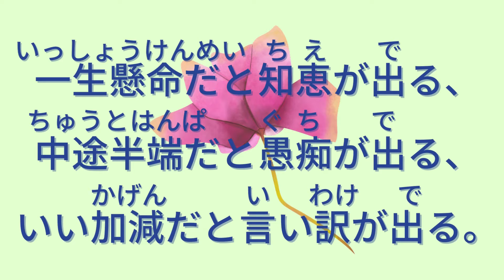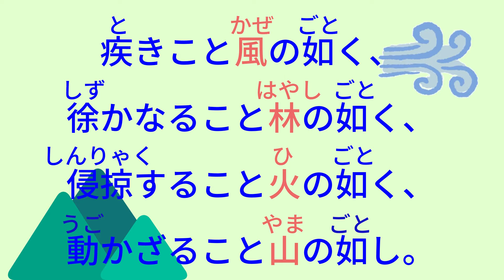💖【好好學日文】🌸戰國大神之一武田信玄:人心就是最好的護城河!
0:06​​​​​​  人は城、人は石垣、人は堀、情けは味方、仇は敵なり。

0:16​​​​​​  もう一押しこそ慎重になれ。

0:24  信頼してこそ人は尽くしてくれるものだ。

0:35  人間にとって学問は、木の枝に繁る葉と同じだ。

0:45​​​​​​  一生懸命だと知恵が出る、中途半端だと愚痴が出る、いい加減だと言い訳が出る。

1:00​​​​​​  疾きこと風の如く、徐かなること林の如く、侵掠すること火の如く、動かざること山の如し。